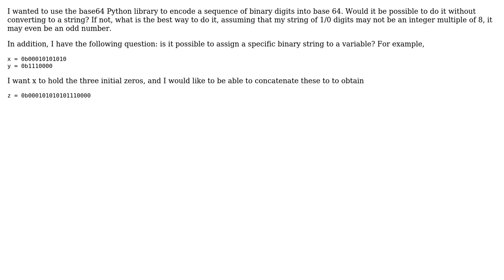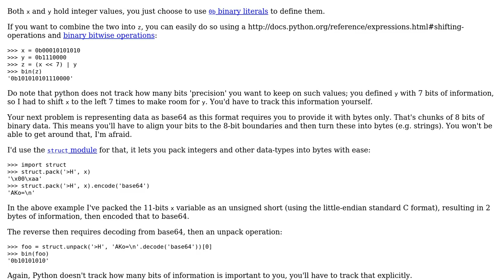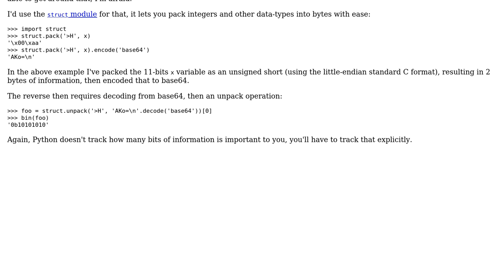Software Engineering: binary representation in Python and keeping leading zeros (2 Solutions!!)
Software Engineering: binary representation in Python and keeping leading zeros

With thanks & praise to God, and with thanks to the many people who have made this project possible! | Content (except music & images) licensed under CC BY-SA | Music | Images & others | With thanks to user user60143 user Martijn Pieters user Greg Hewgill and the Stack Exchange Network Trademarks are property of their respective owners. You are responsible for your own actions.